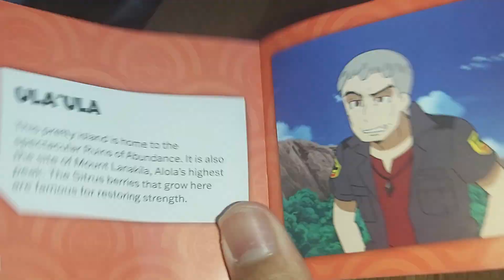9 December 2023